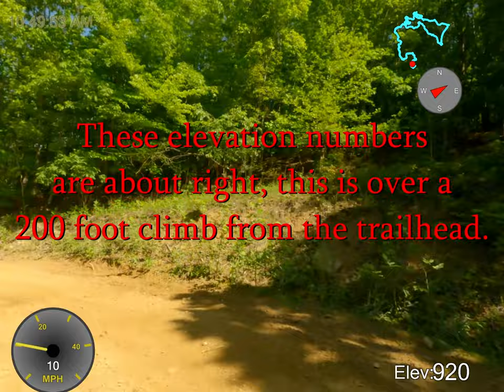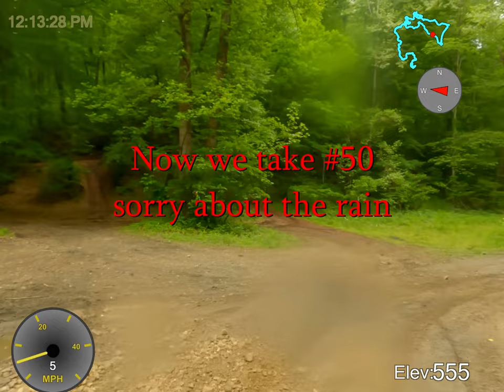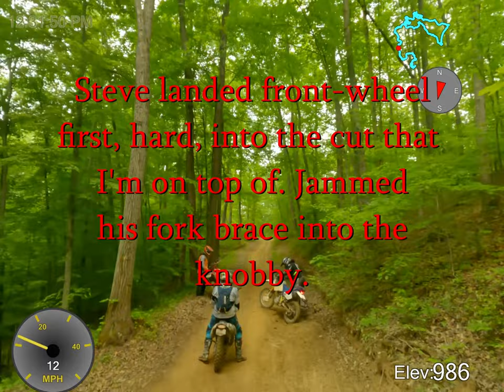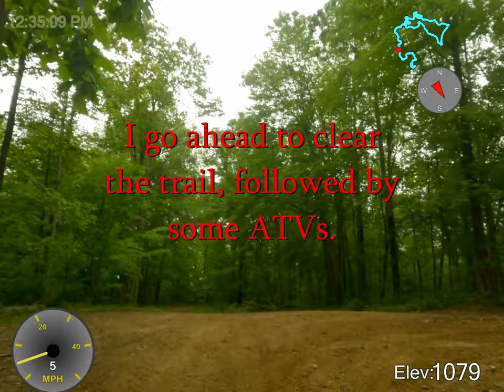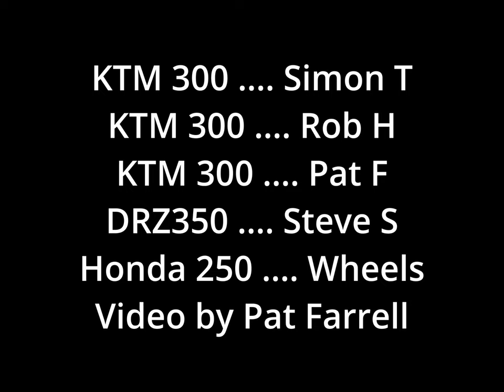Ivy Branch - Riding Hatfield-McCoy, May 11, 2024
Six riders explore Hatfield-McCoy's Ivy Branch system. We do about 18 miles. Simon and Tom try #95 and Simon climbs #83

Boring rating: better than average, Simon climbs and we all slide around